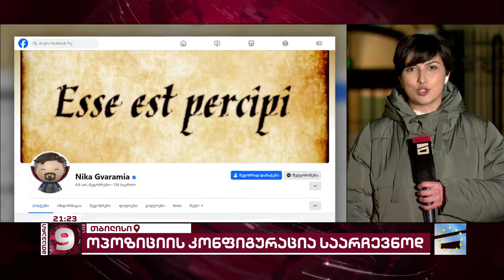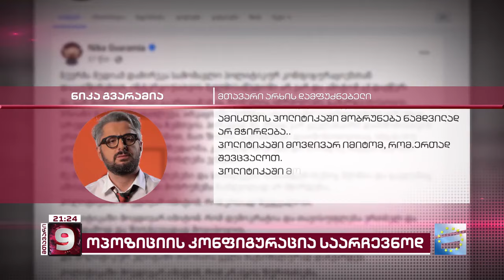ბრძოლა ოლიგარქიული რეჟიმის წინააღმდეგ | ოპოზიციის მზადება 2024 წლის არჩევნებისთვის